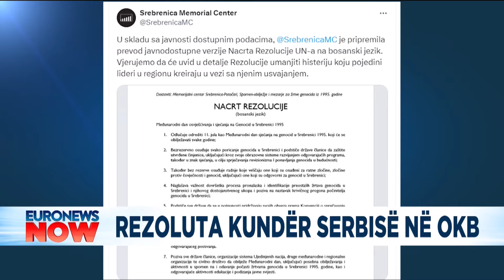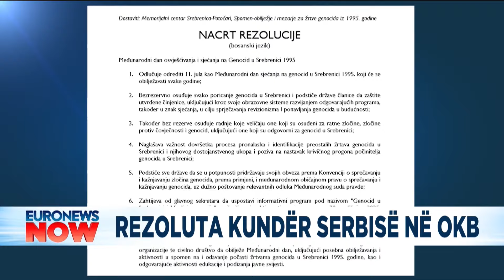Zbulohet rezoluta kundër Serbisë në OKB: Kreu vrasje dhe masakra në Bosnje